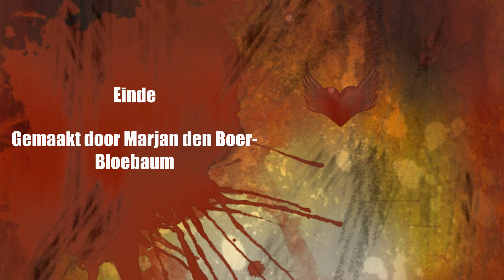Vaals 25 10 2020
Gefilmd in het bos in Vaals, veel kijk plezier en de groetjes van Marjan.